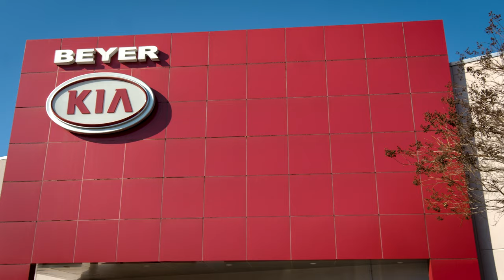Kia Falls Church - Dealership Overview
We are the #1 Kia  Dealer in the region as a result of our customer service.  We work to make sure everyone is comfortable, whether they purchase a car or not.